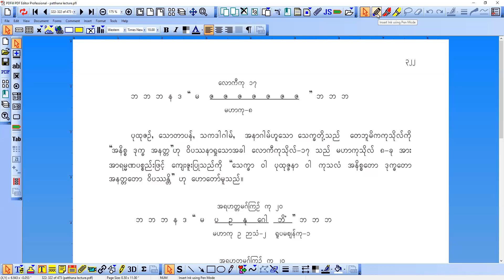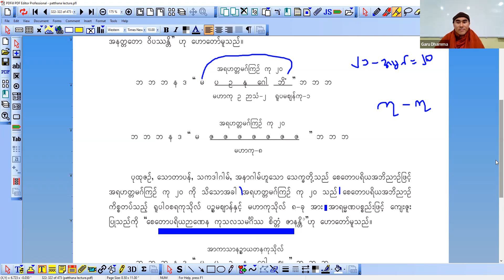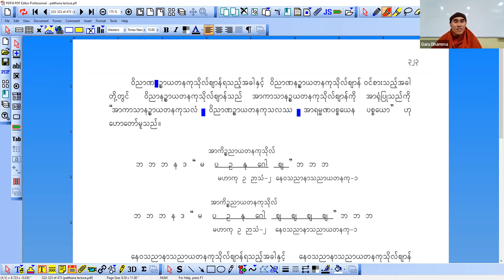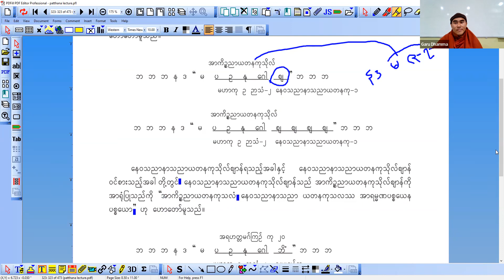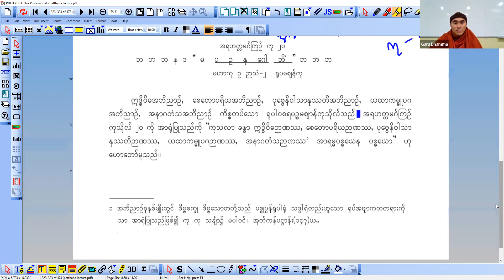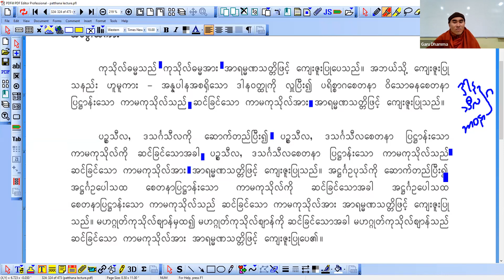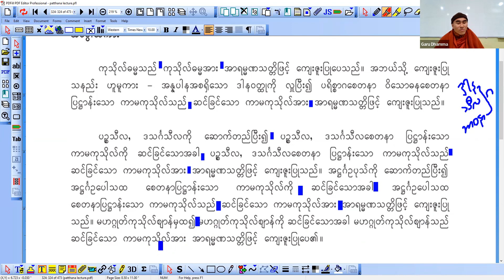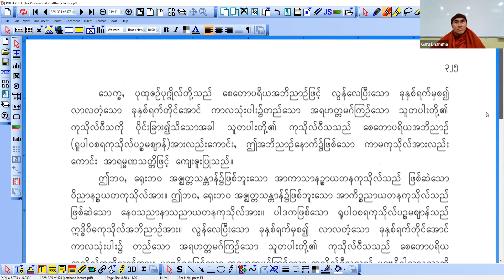ပဋ္ဌာန်းပဉှာဝါရသင်တန်း - အပိုင်း (၇၉)-ဆရာတော်အရှင်ဂရုဓမ္မ